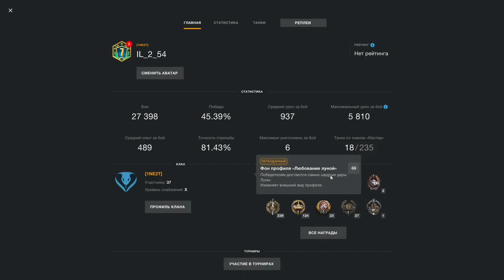Луна в фазе Skoda T 45 в wot Blitz 2022 "Обзор нового ивента и халявного ТТ!!!" | WOT-GSN